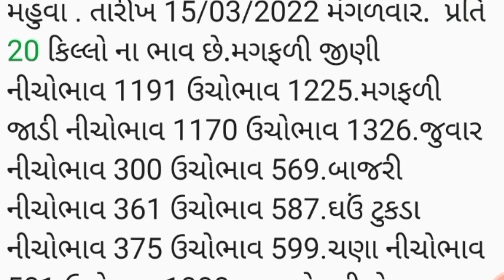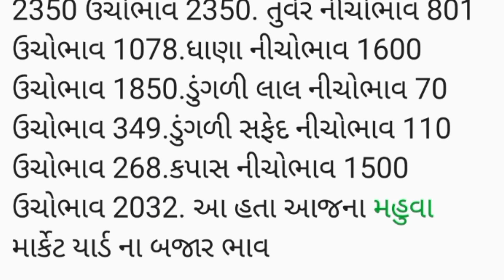APMC.તા.,15/3/2022 મહુવા ભાવનગર માર્કેટ યાર્ડ બજાર ભાવ